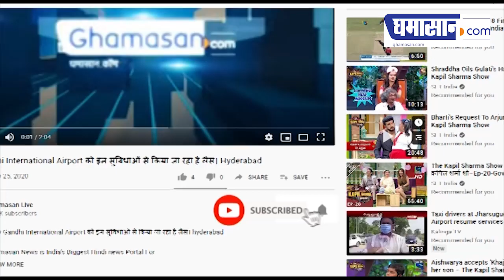सोने के धागे से बनी रामलला की पोशाक इन दर्जियों ने की हैं तैयार | Ghamasan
लगभग 40 सालों से शंकरलाल और भागवतलाल रामलला के वस्त्र सिलते आए हैं। इस परंपरा की शुरुआत शंकरलाल और भागवतलाल के दादा ने की थी जो अबतक चलती आ रही है। यही नहीं शंकरलाल और भागवतलाल के पुत्र भी इस पुश्तैनी काम को आगे जारी रखना चाहते हैं।